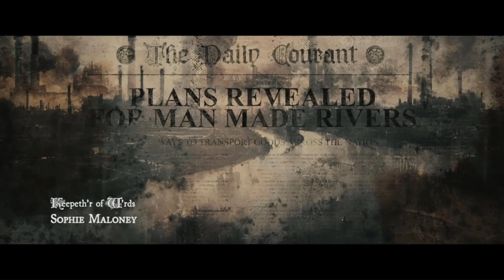The Gallows Pole opening credits.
Music by  the excellent -The Mystery lights "What happens when you turn the Devil down"